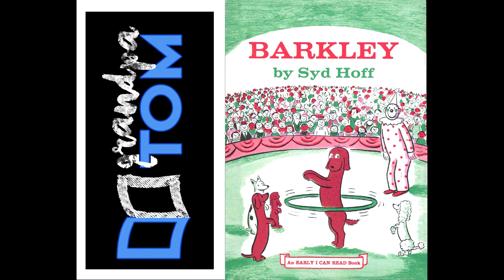Barkley by Syd Hoff read by Grandpa Tom